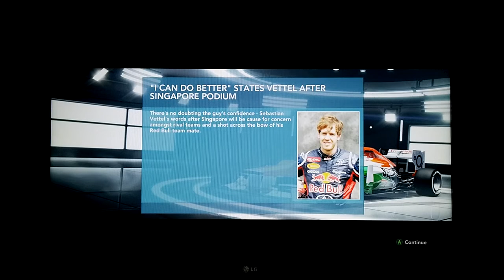F1 2012 CAREER Part 14: Singapore Grand Prix 2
\(╯-╰)/ ╯﹏╰ Q_Q .!